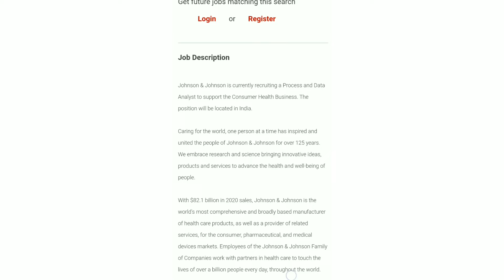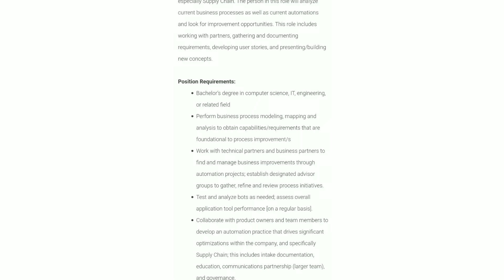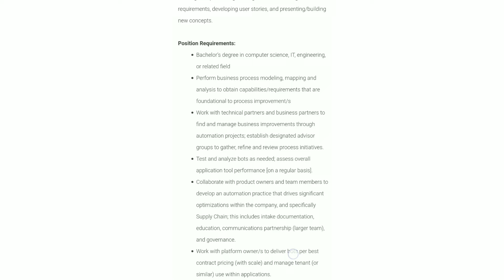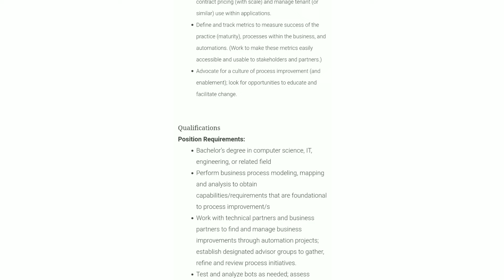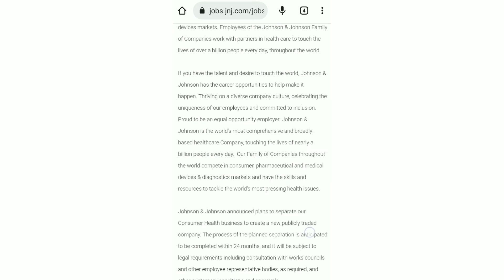Gohnson& gohnson Recruitment Data Analyst Freshers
Gohnson& gohnson Recruitment Data Analyst Freshers Eligible

Apply Link